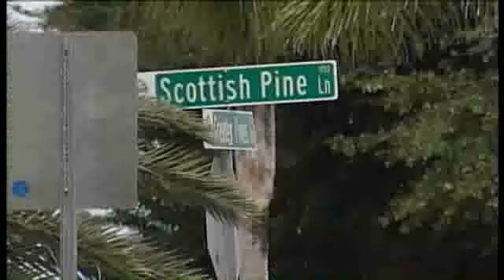Police: Girl, 14, Burned, Stabbed By Friend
A boy is arrested by deputies on charges of stabbing and burning a girl.